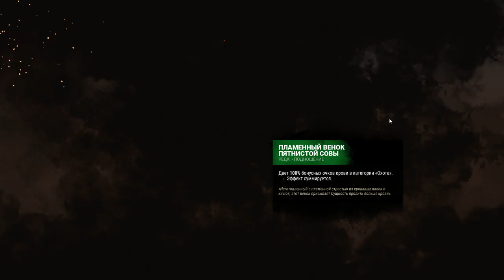Princess Cyberella Dead by daylight streaming 💜